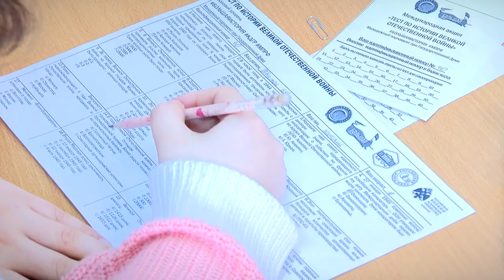Тверская область участвует в международной акции «Тест по истории Великой Отечественной Войны»